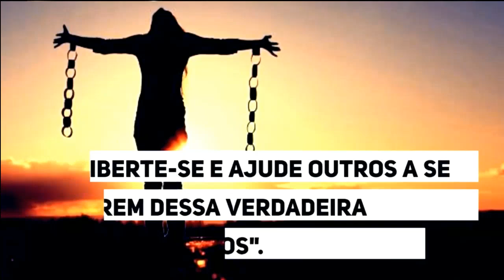MUITOS IRMÃOS AOS MILHARES - LEMBRA?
2ac9E...